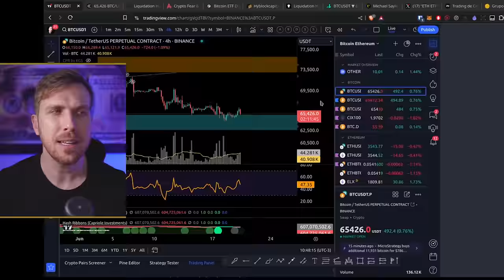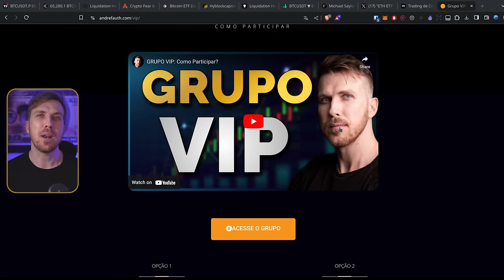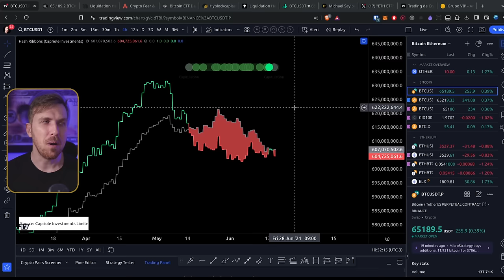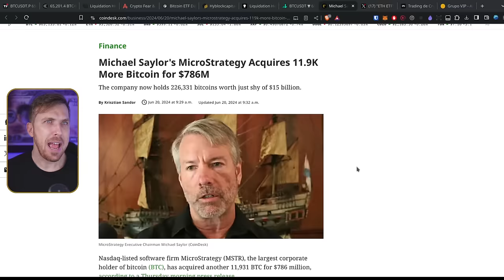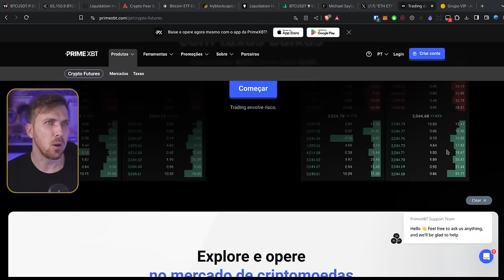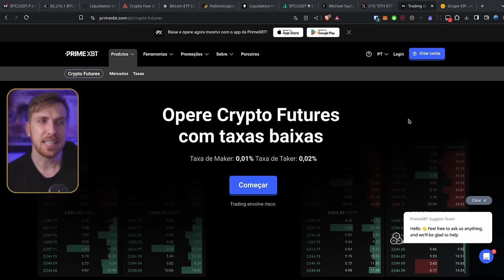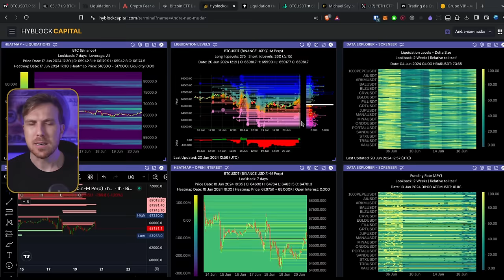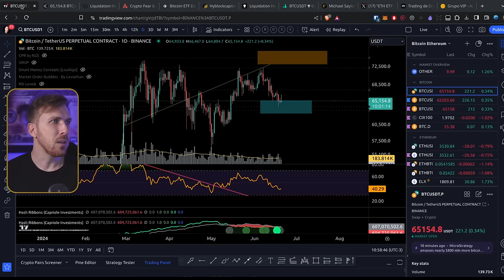Bitcoin: Agora é a ÚLTIMA CHANCE?